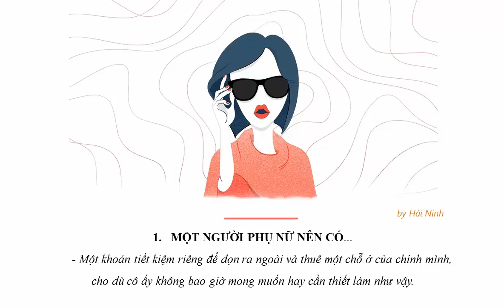9 Điều một phụ nữ nên có để thành công và hạnh phúc | HẢI NINH 0906926986